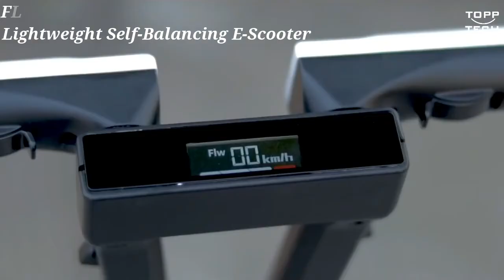10 Most Innovative Electric Scooters That Are Next Level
Hi everyone, welcome to TOPP TECH.
Today, I am going to show you 10 Most Innovative Electric scooters that are next level